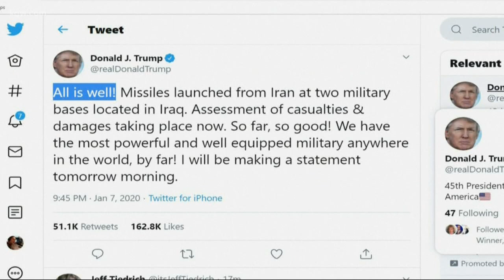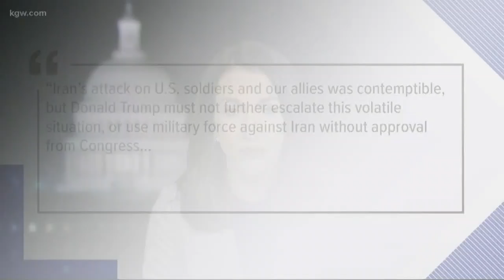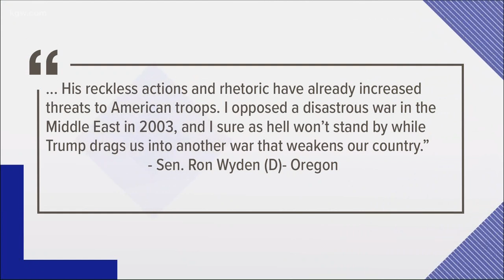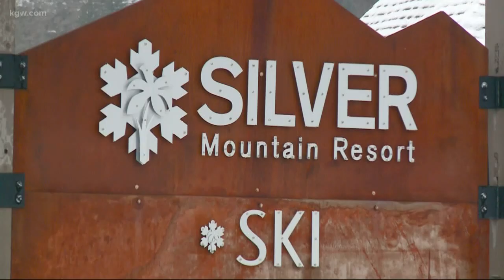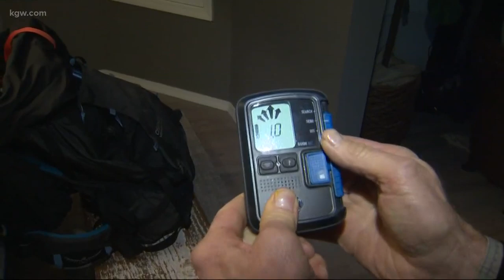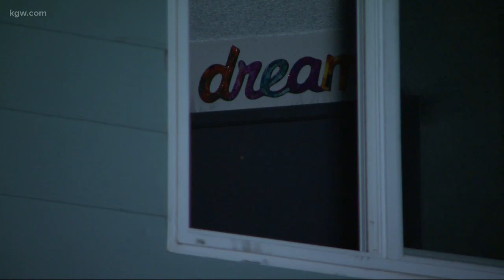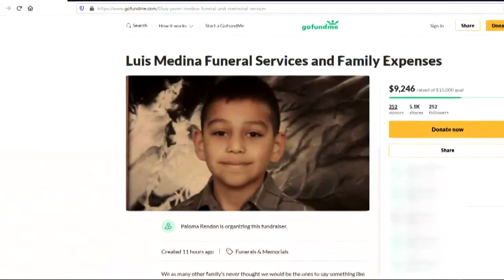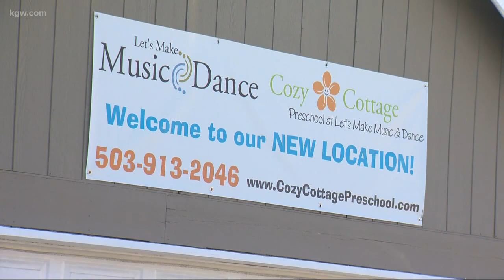Top Stories: 11 p.m. 1-7-20